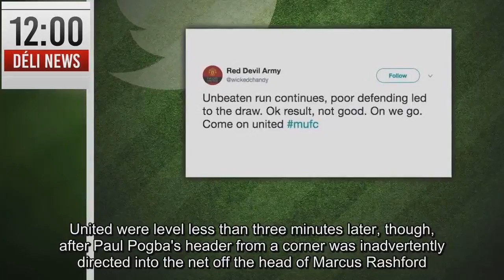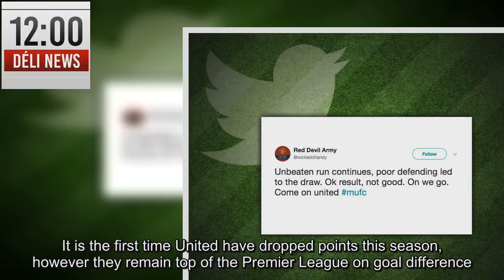Twitter Reacts Mixed feelings amongst Man Utd fans, Stoke curse goes on, Bailly shocking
MANCHESTER UNITED dropped points for the first time this season away at Stoke - and there was a mixed reaction from the fans.Jose Mourinho’s side went into the game with a perfect start to the season after three wins that saw them score ten goals and keep three clean sheets.But it was Stoke who opened the scoring two minutes before half time through summer signing Eric Maxim Choupo-Moting.United were level less than three minutes later, though, after Paul Pogba's header from a corner was inadvertently directed into the net off the head of Marcus Rashford.Romelu Lukaku did give the Red Devils the lead for the first time in the 57th minute, but their joy was short-lived as Choupo-Moting got his and Stoke’s second with an equaliser six minutes later.It is the first time United have dropped points this season, however they remain top of the Premier League on goal difference.And their supporters took to Twitter to give their reactions to the draw, with mixed feelings throughout the United fanbase.CLICK THROUGH THE GALLERY ABOVE TO SEE THE BEST MAN UNITED FAN REACTIONS TO THE DRAW WITH STOKE.